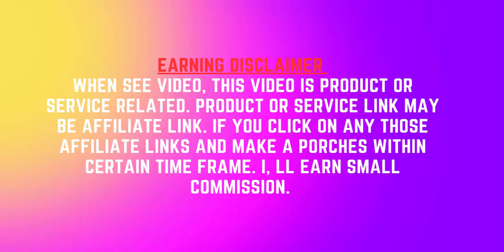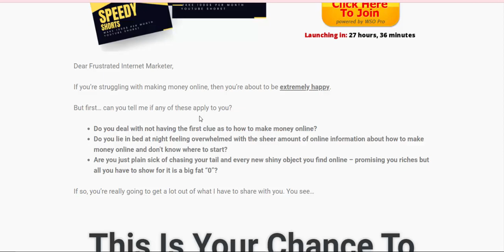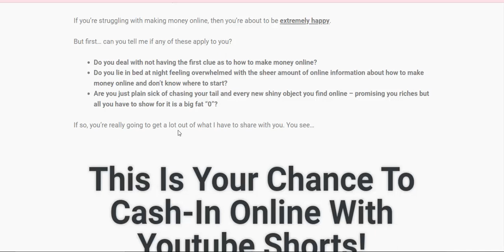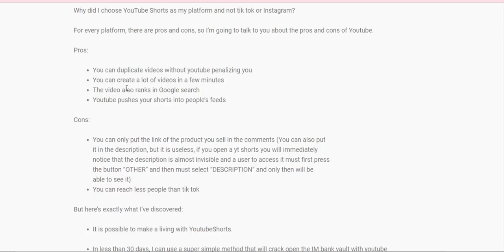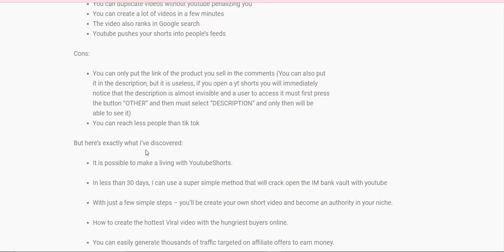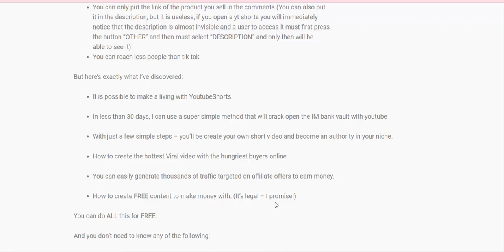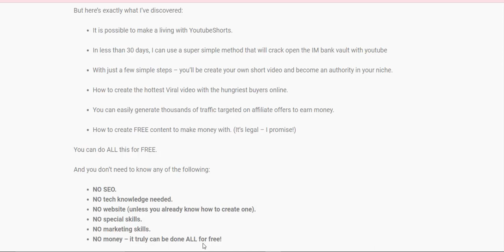Cracking the Code: How I Achieved +$1,000 Monthly Income with YouTube Shorts" Review.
Cracking the Code: How I Achieved +$1,000 Monthly Income with YouTube Shorts"

Dear Frustrated Internet Marketer,
If you’re struggling with making money online, then you’re about to be extremely happy.
But first… can you tell me if any of these apply to you?

Do you deal with not having the first clue as to how to make money online?
Do you lie in bed at night feeling overwhelmed with the sheer amount of online information about how to make money online and don’t know where to start?
Are you just plain sick of chasing your tail and every new shiny object you find online – promising you riches but all you have to show for it is a big fat “0”?
If so, you’re really going to get a lot out of what I have to share with you. You see
This Is Your Chance To Cash-In Online With Youtube Shorts!

Why Youtube shorts?

Why did I choose YouTube Shorts as my platform and not tik tok or Instagram?
For every platform, there are pros and cons, so I’m going to talk to you about the pros and cons of Youtube.
Pros: You can duplicate videos without youtube penalizing you
You can create a lot of videos in a few minutes
The video also ranks in Google search
Youtube pushes your shorts into people’s feeds
Cons:

You can only put the link of the product you sell in the comments (You can also put
it in the description, but it is useless, if you open a yt shorts you will immediately
notice that the description is almost invisible and a user to access it must first press
the button “OTHER” and then must select “DESCRIPTION” and only then will be
able to see it)
You can reach less people than tik tok
But here’s exactly what I’ve discovered:
It is possible to make a living with YoutubeShorts.
In less than 30 days, I can use a super simple method that will crack open the IM bank vault with youtube
With just a few simple steps – you’ll be create your own short video and become an authority in your niche.
How to create the hottest Viral video with the hungriest buyers online.
How to create FREE content to make money with. (It’s legal – I promise!)
You can do ALL this for FREE.
And you don’t need to know any of the following:
NO SEO.
NO tech knowledge needed.
NO website (unless you already know how to create one).
NO special skills.
NO marketing skills.
NO money – it truly can be done ALL for free!